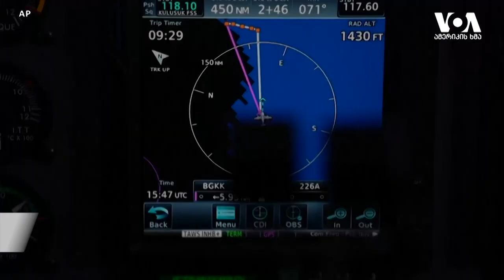ყინულის სწრაფად დნობა გრენლანდიაში